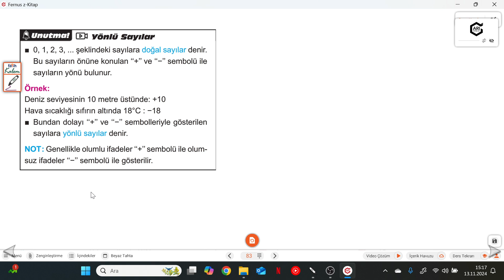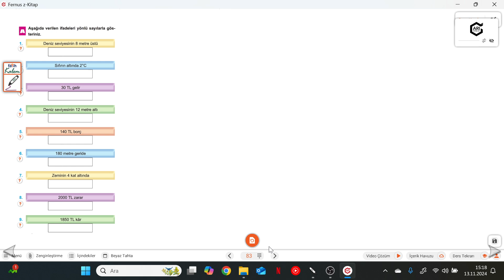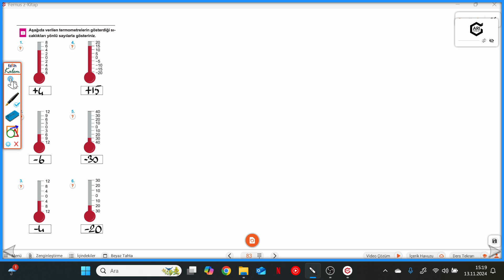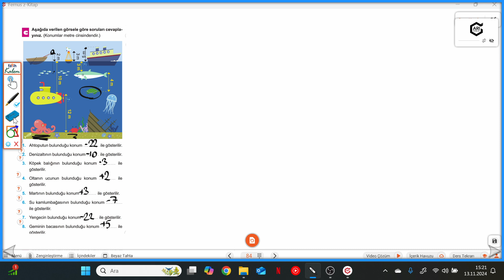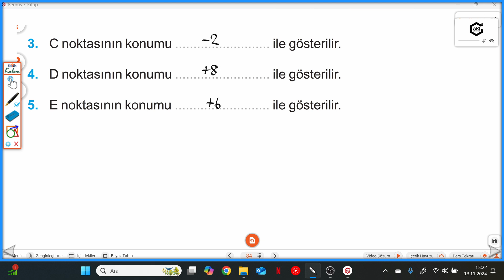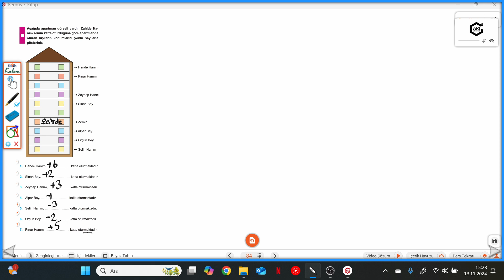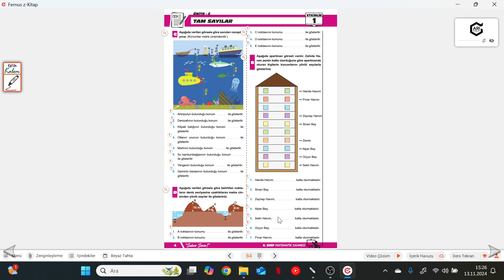6.SINIF MATEMATİK SAHNESİ 2.FASİKÜL S.3-4 YÖNLÜ SAYILAR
6.SINIF MATEMATİK SAHNESİ 2.FASİKÜL S.3-4 YÖNLÜ SAYILAR soru bankasının ayrıntılı bir şekilde çözümlerini bulabileceğiniz, takıldığınız yerde yorumlarda soru sorabileceğiniz ve cevaplarını bulabileceğiniz bir kanaldır. MAV yayınlarının katkılarıyla MATEMATİK SAHNESİ'NİN çözümler bu kanalda sizlerle beraber olacaktır. Yeni soru çözümleri için takipte kalın...